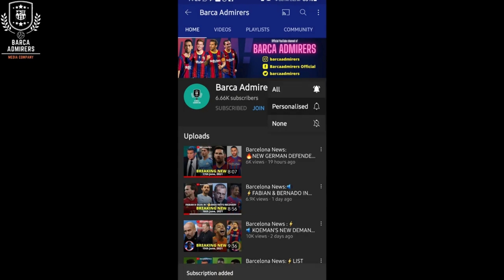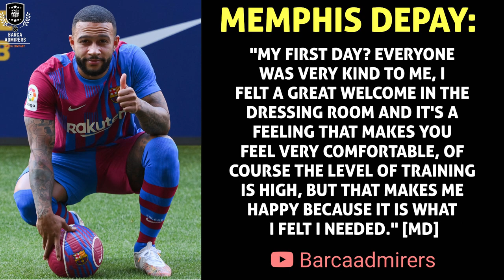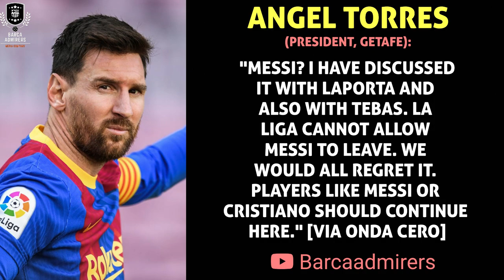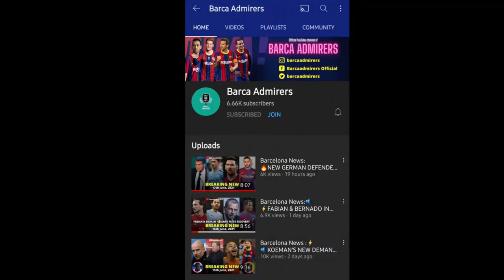Barcelona News: BRAVO👏LAPORTA GETS A BIG REWARD TO HELP HIM TO RESCUE BARCA, OFFCIAL BID FOR ROMERO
VISÇA EL BARÇA